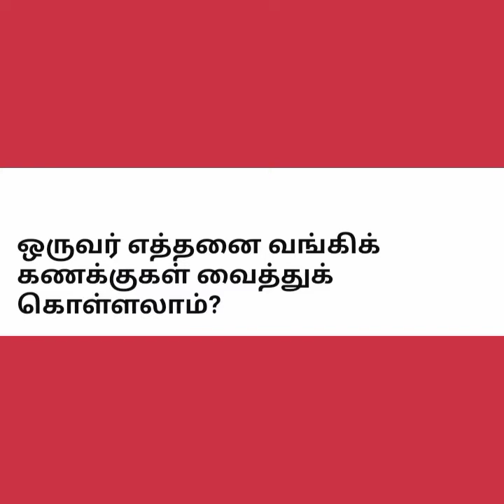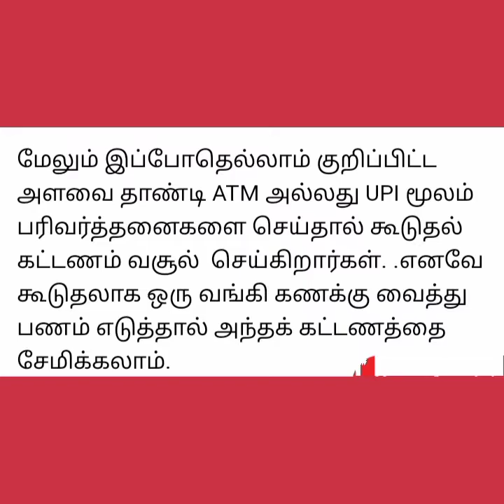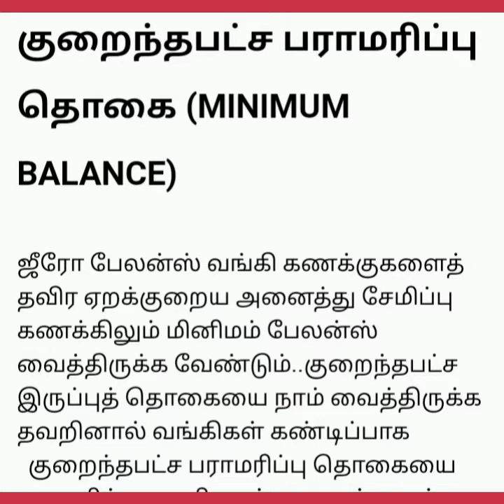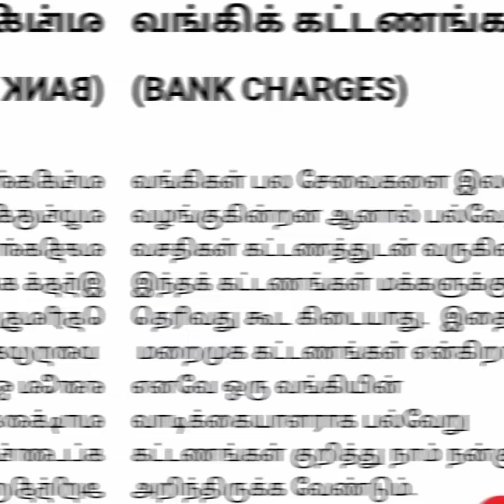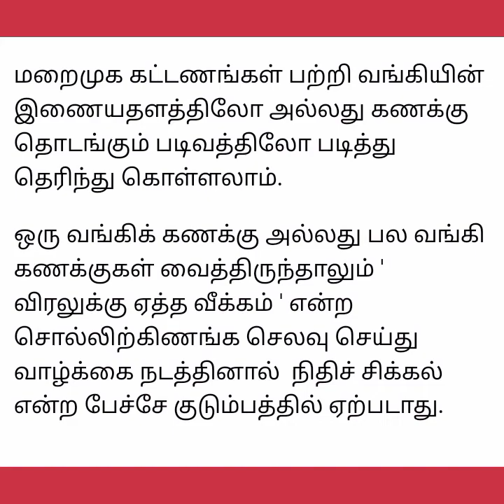ஒன்றுக்கு மேற்பட்ட வங்கி கணக்கு வைத்து இருப்பவர்களுக்கு ஒரு சில தகவல்கள்